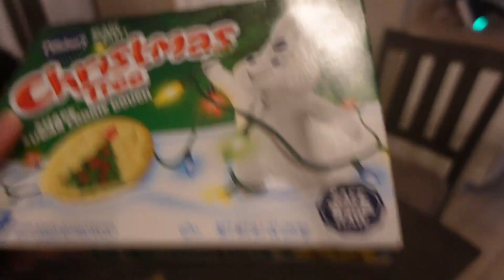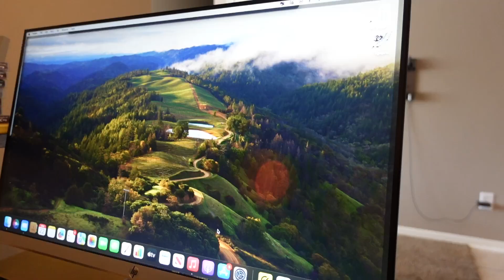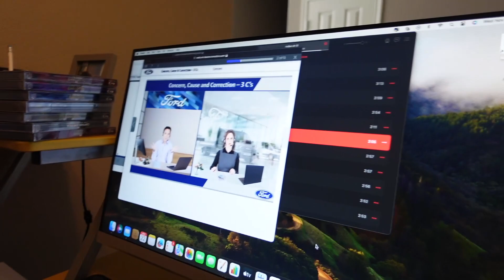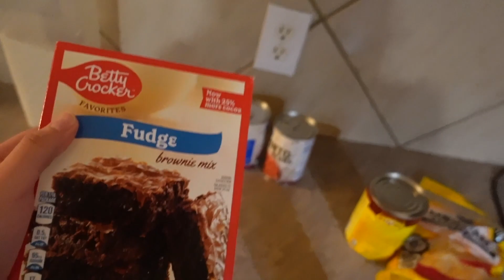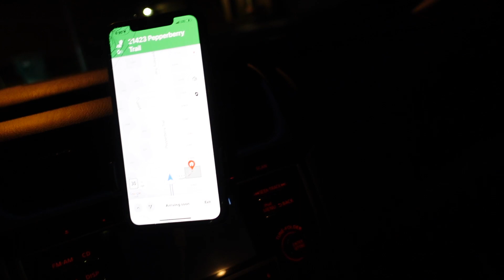Radom vidd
random clips